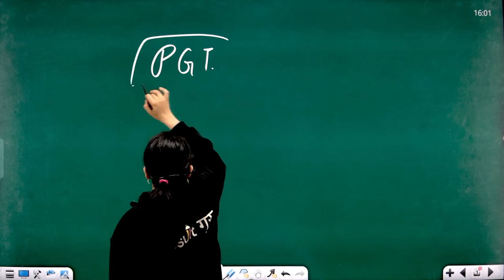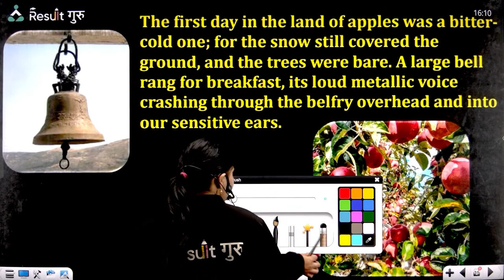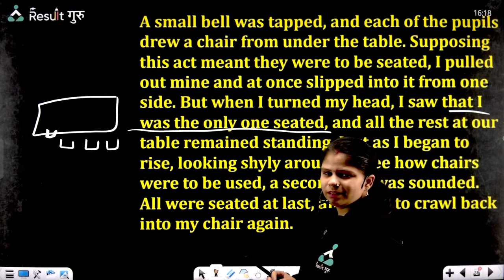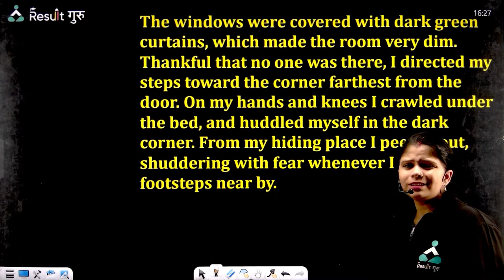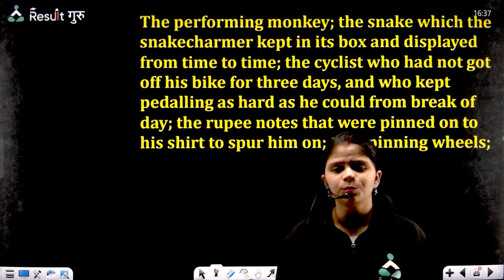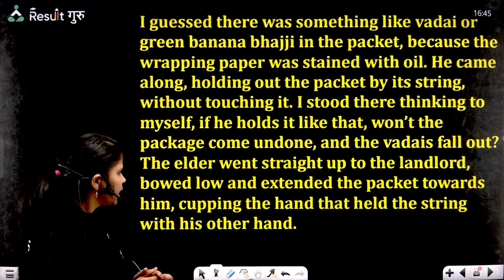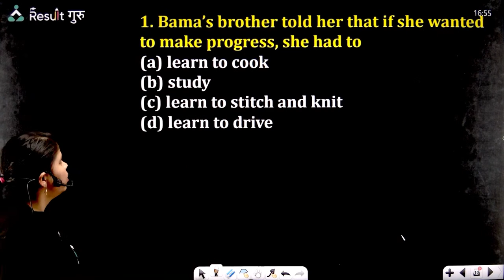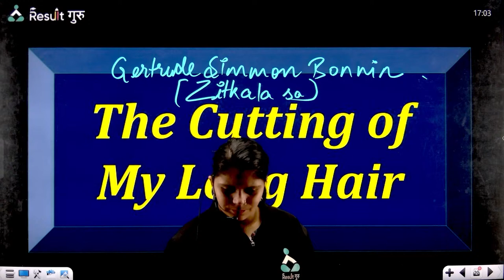(Class-51) Memories Of Childhood | English All Chapters | KVS PGT 2023 | Aditi Mam | RG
🔴  09:30 AM  -- Dheeraj Sir History
🔴  11:00 AM  -- Priyanka Mam Biology
🔴  12:30 PM  -- Poonam Mam Economics
🔴  02:00 PM  -- Malik Sir SST
🔴  04:00 PM  -- Harjot/ Pooja Mam (Science/Hindi)
🔴  05:00 PM  -- Aditi Mam English
🔴  08:00 PM  -- Nisha Mam Arts
🔴  09:00 PM  -- Gyan Sir Maths

📜Topics in This Video:
English
KVS PGT 2022-23
Aditi Mam
Result Guru